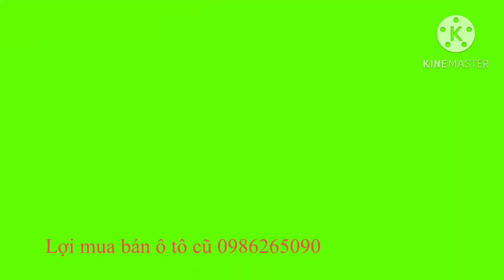Giá bán 200tr cho a e chiếc 7 chỗ inova 2006 đi tết LH em lợi 0986265090